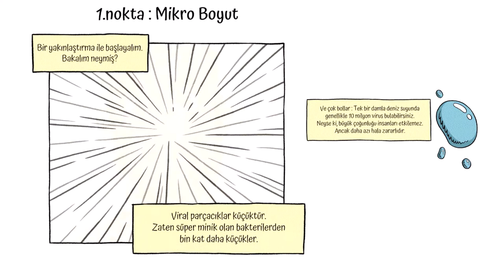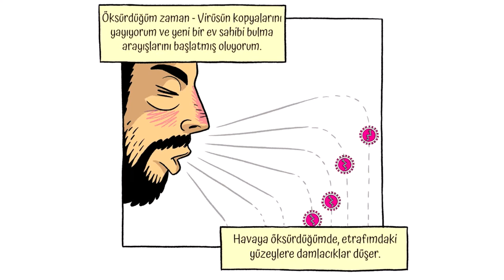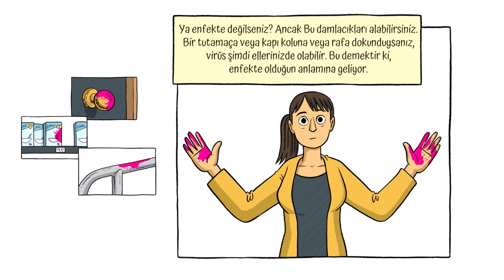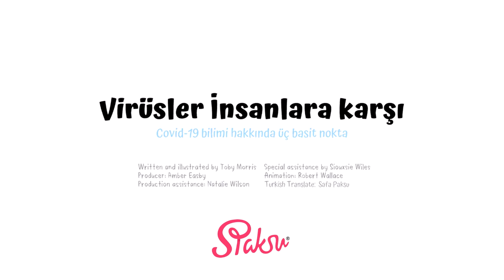Virüsler İnsanlara Karşı: Covid19 bilimi hakkında 3 basit nokta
The Spinoff karikatüristi Toby Morris, Dr. Siouxsie Wiles‘in yardımıyla Covid-19 Koronavirüs’ü hakkındaki üç önemli noktayı bizlere küçük karikatür animasyonu ile bilgilendirme hazırlamış. Bende Toby Morris’ten müsade alarak bu çalışmayı Türkçe’ye çevirip Covid-19 Koronavirüs ile ilgili güzel bir bilgilendirme hazırlamış oldum.  Keyifli seyirler: